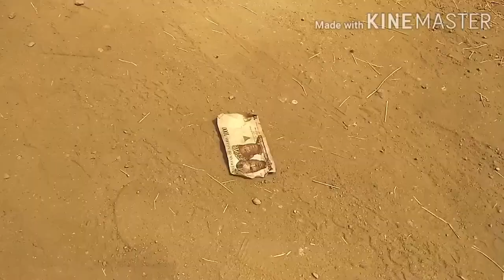TWO FOOLS (JOKERSTV COMEDY)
Two guys were going somewhere and they meet money on the ground, they started fighting and a small boy took the money as they where fighting and ran away and they chased the small boy